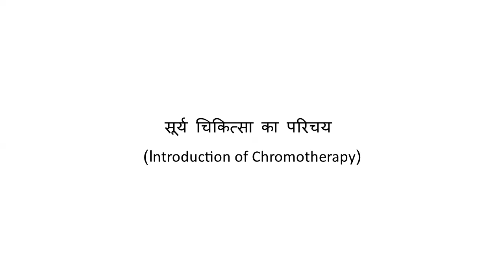Introduction of Chromotherapy (सूर्य चिकित्सा का परिचय)